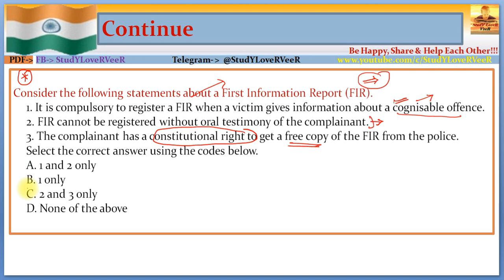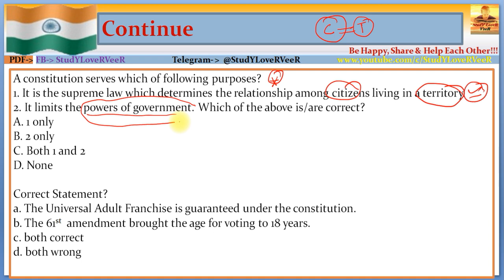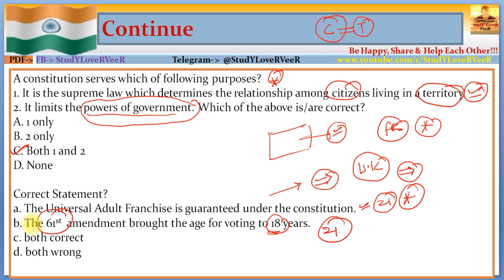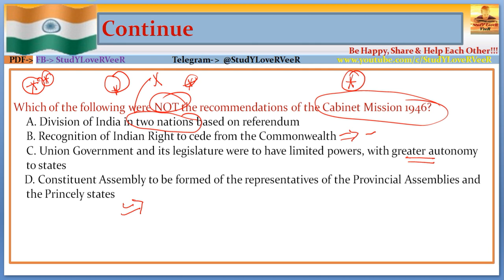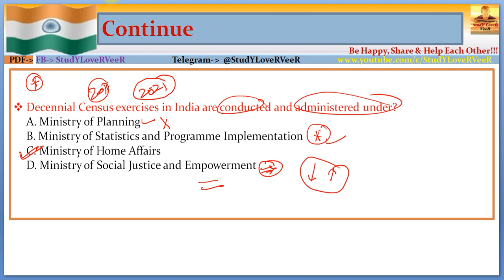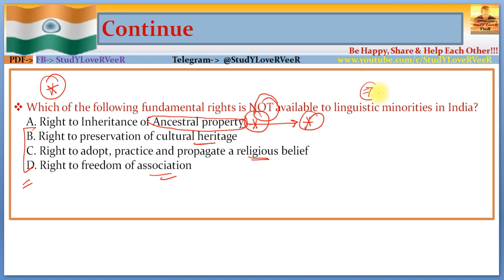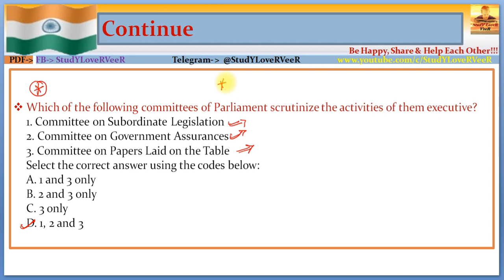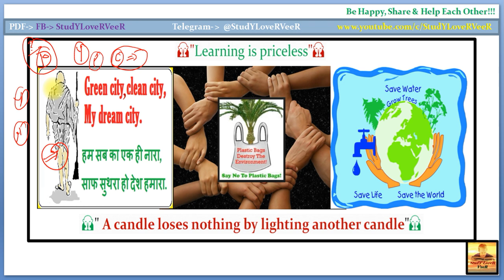Prelims 2019- Polity Most Expected MCQs [UPSC/IAS/RBI/CSE/Bank/SSC/PSC] Current affairs 2018-By VeeR